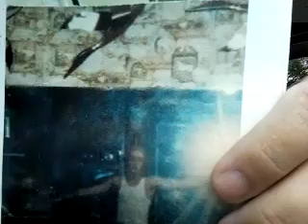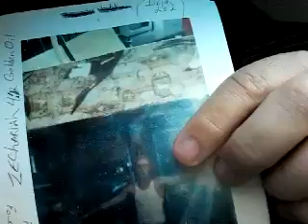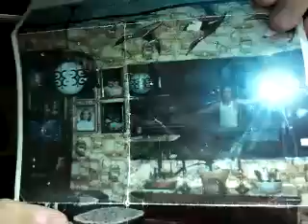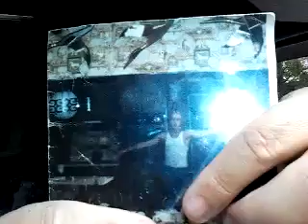April 3, 2017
3202 Bluecutt Rd
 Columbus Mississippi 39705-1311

Photo of Angel Blowing the Trumpet.